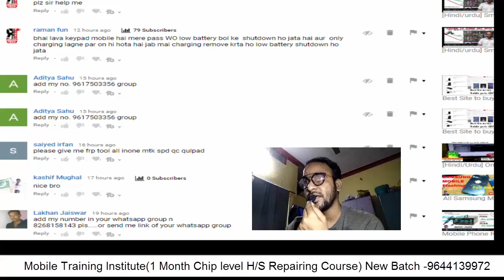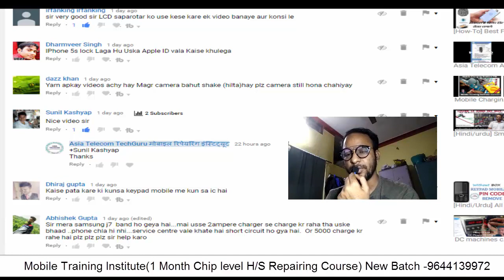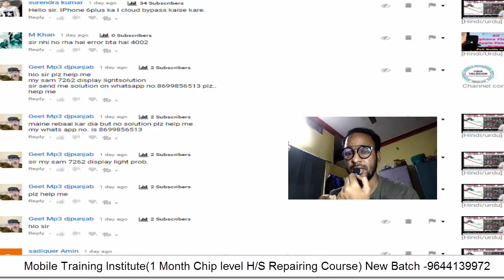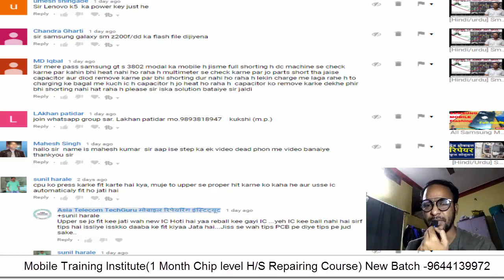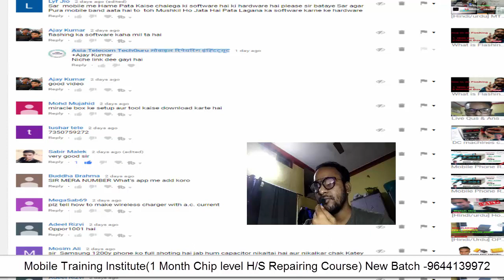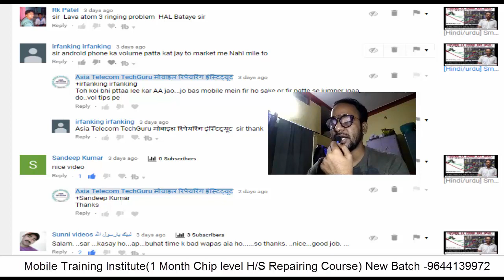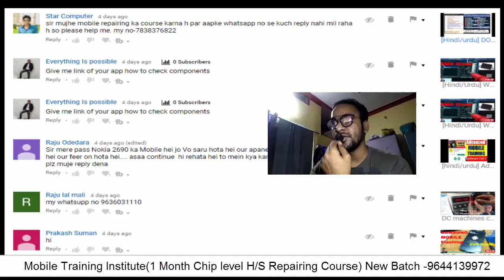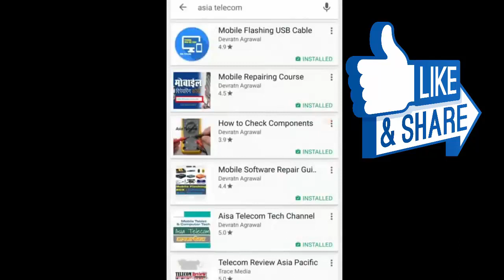[Hindi/Urdu] All Comments Reply - Mobile Software & Hardware Solution - Asia Telecom